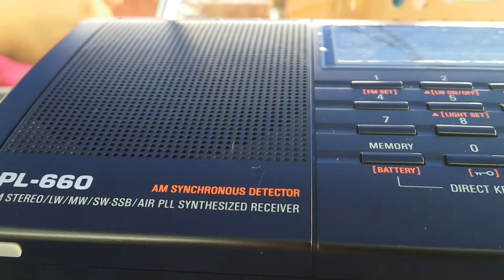Shortwave Radio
Listening to Filipino marine sidebander on 40 meter band by: 9M6SWL005